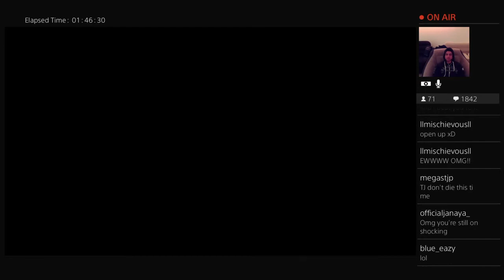Twitch Stream - April 21, 2017